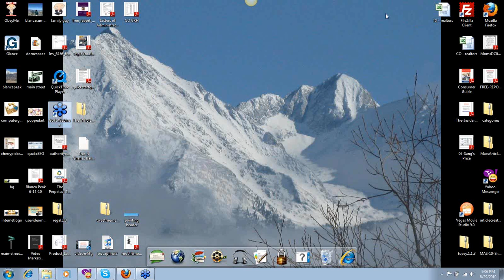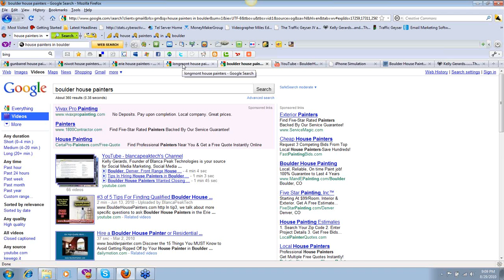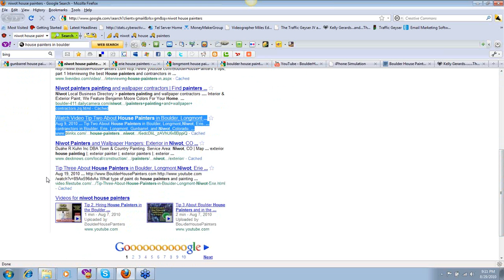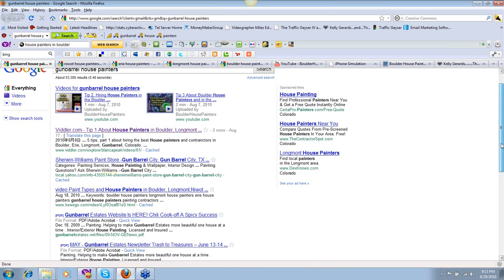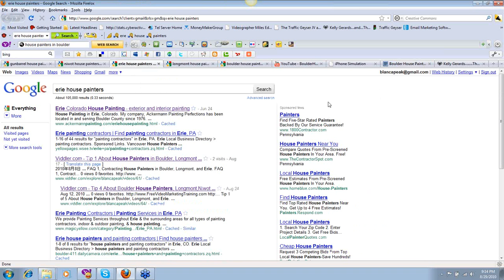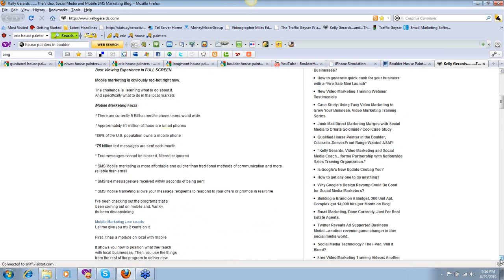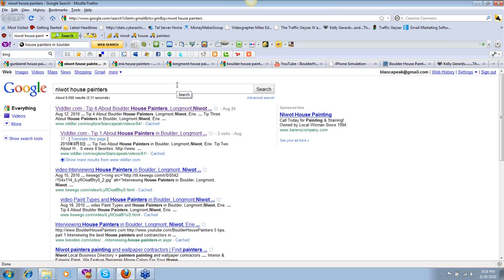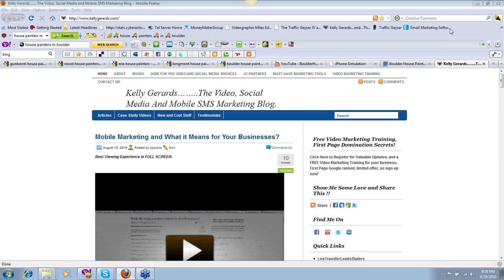Case Study: Boulder Colorado House Painters Campaign Results.